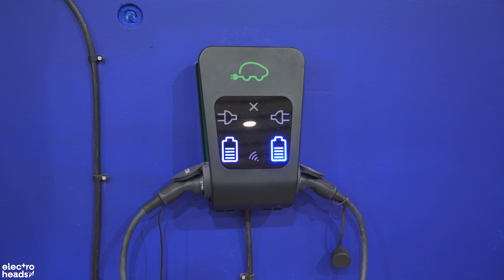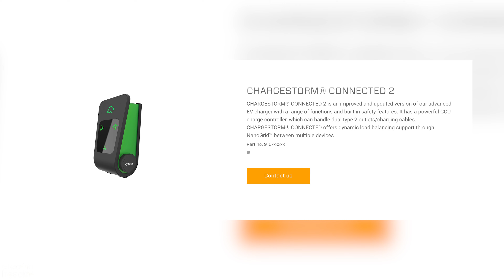The hidden problem with electric car charging - SOLVED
As the general public have come to embrace the world of electric cars, there's been a growing pain that not many people have been talking about. One that could create a huge problem as more people make the switch. Eilis and Rich tackle the issue as well as other classic EV myths.

A big thank you to @Shmee150 for letting us swing by the @TheShmuseum!